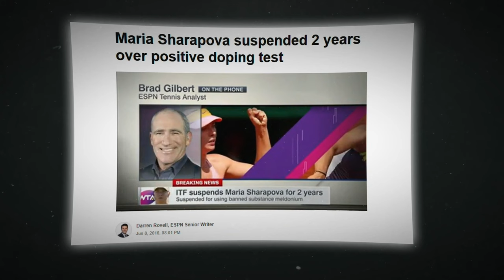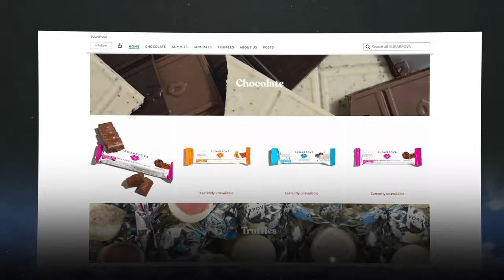Maria Sharapova's game-changing career moves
Introducing FOS Explains: A new series on YouTube where we dive into the business stories of legendary athletes, controversial stadiums, powerful owners, and more.

From tennis champion to business mogul, Maria Sharapova's journey is a blueprint for success. With a net worth of $220 million, Sharapova has seamlessly transitioned from the court to the boardroom. In this video, we reveal how she built her business empire, including her candy brand Sugarpova, strategic investments, and ventures in wellness and beauty. Despite setbacks like the 2016 doping scandal, Sharapova's entrepreneurial spirit continues to thrive. Discover the key moves that turned her into a multi-million dollar entrepreneur.